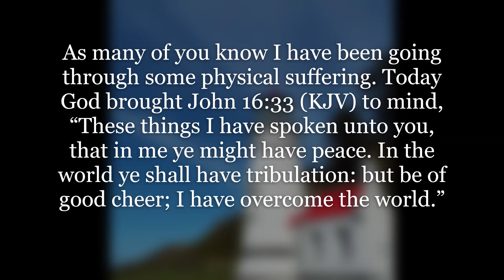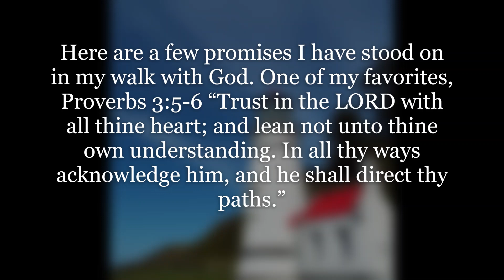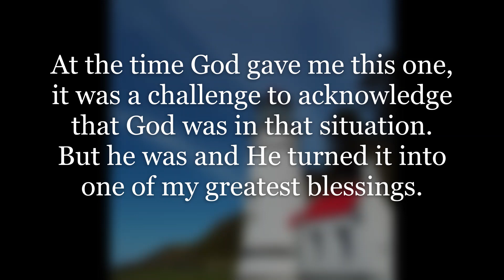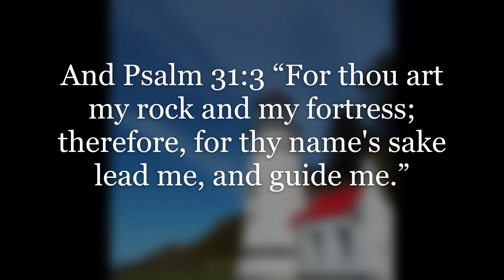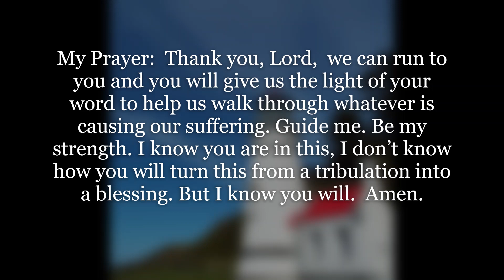Strength in Suffering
I share how God has been my strenght and has been faithful  as I have walked through different journeys in my lifetime.